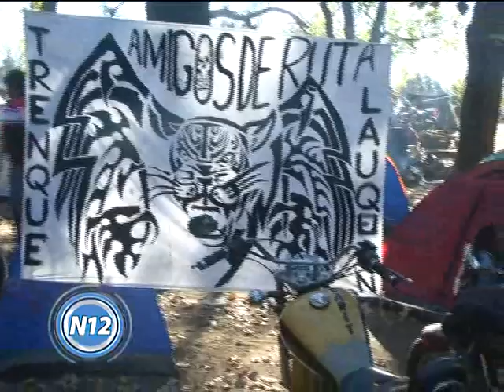CANAL 12 T.Lauquen - Eduardo Suarez (encuentro motero)